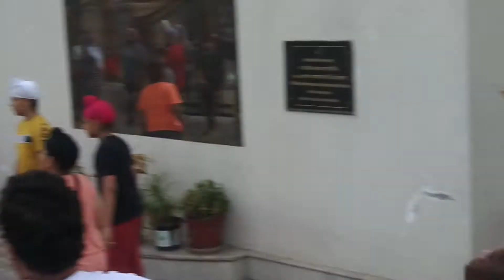Bhangra | Rehearsal | With Dhol | July 7, 2021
Special Thanx to :
Nachda Punjab Youth Welfare Club(Reg.) &
International Dhol Master RAKESH JOGI Ji ( Bitu Ustad )
Hello Friends :
"BHANGRA LOVER BHINDER"
About This Video :
Today I am showing you club students performed on songs,
The students working very hard to learn bhangra steps,
We help to improve students bhangra steps,
Keep watching my new uploads,
I am trying my best to help beginners
My Mic